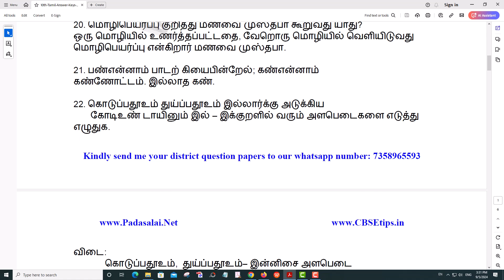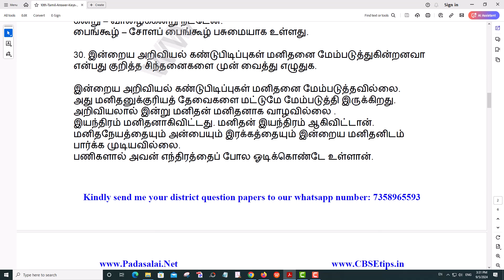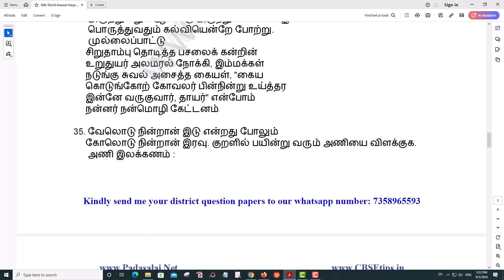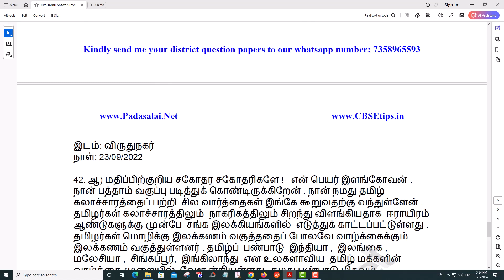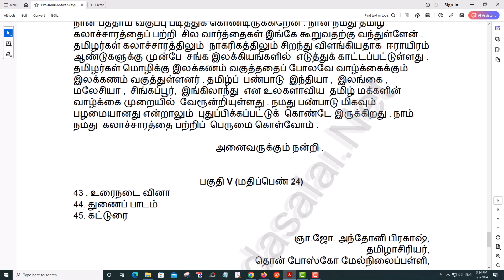10th Tamil Quarterly Exam 2022 Answer Key Madurai District